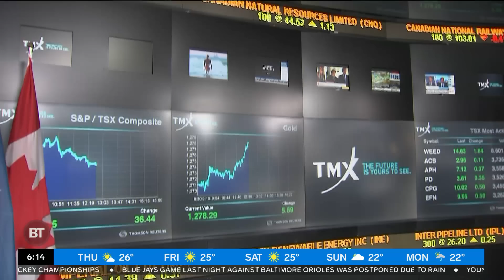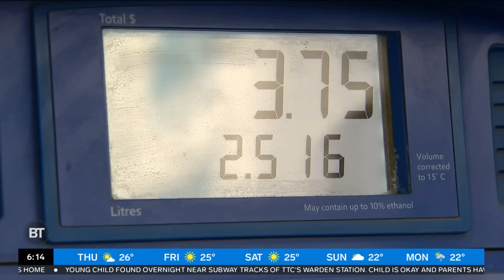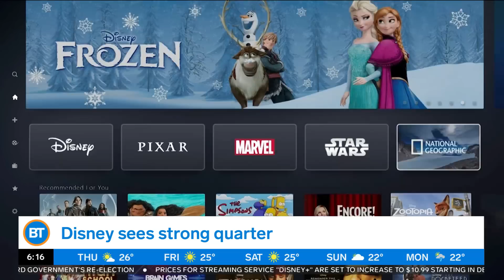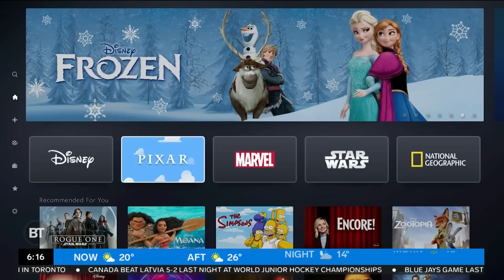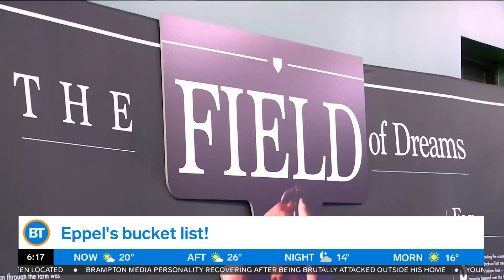CityBiz: Stock market rally continues, Disney has a strong quarter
The Nasdaq is back into a bull market as inflation cools slightly, Disney has a strong quarter as people are willing to pay big prices at theme parks, and other business news with Mike Eppel.